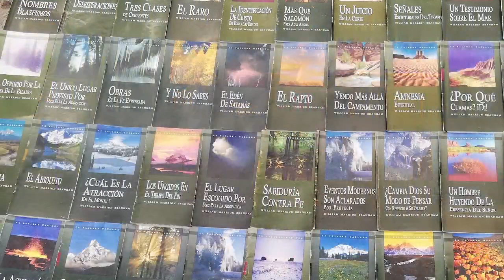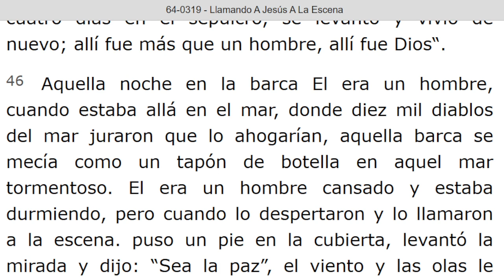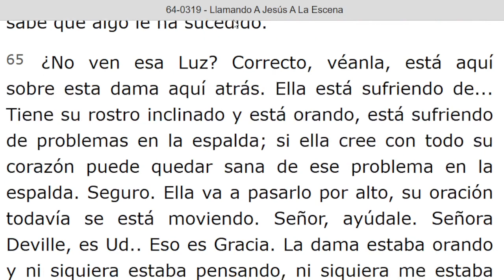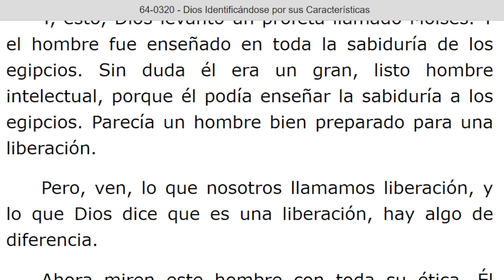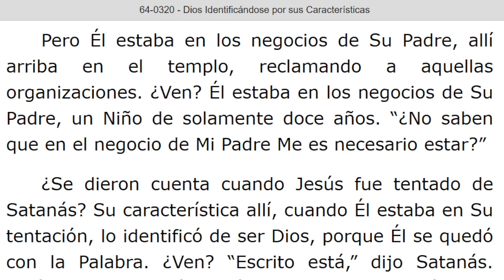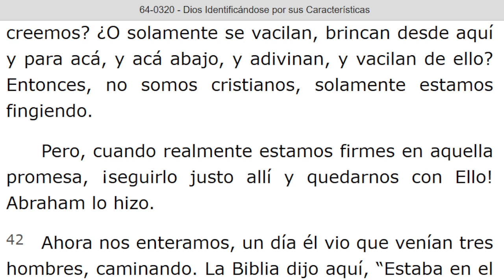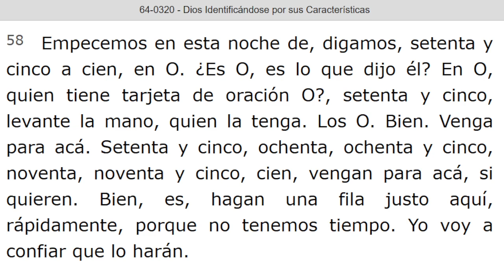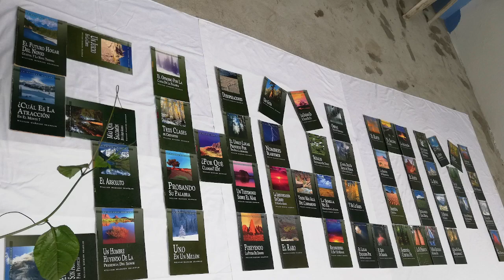LECTURA DE LOS MENSAJES DEL PROFETA !!ELIAS!! WILLIAN MARRION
J e r e m i a s   50:
28. VOZ DE LOS QUE HUYEN  y ESCAPAN DE LA TIERRA  DE BABILONIA, PARA DAR EN SION LAS NUEVAS DE LA  RETRIBUCIÓN DE JEHOVÁ NUESTRO DIOS, DE LA VENGANZA DE SU TEMPLO.

=== INICIA: LLAMANDO A JESUS A LA ESCENA - 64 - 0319... Párrafo: 42. TERMINA Párrafo: 68.

=== INICIA: DIOS IDENTIFICANDOSE POR SUS CARACTERISTICAS - 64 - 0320. TERMINA Párrafo: 72.